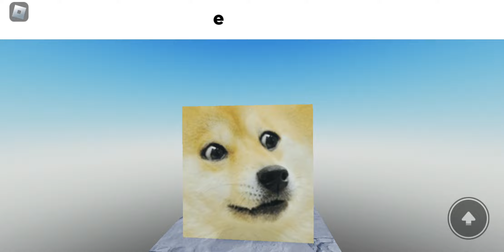Oh doge the misrey (no talking)